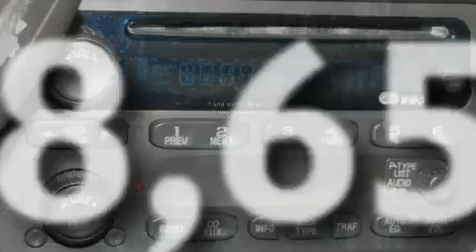2003 Chevrolet Silverado 1500 Ellwood City PA 16117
Year : 2003
 Make : Chevrolet
 Model : Silverado 1500
 Engine : Gas V6 4.3L/262

 Exterior : Victory Red
 Miles : 68,655

 Good Wheels
 1019 Lawrence Ave.
 Ellwood City , PA 16117
 2003 Chevrolet Silverado 1500 Ellwood City PA